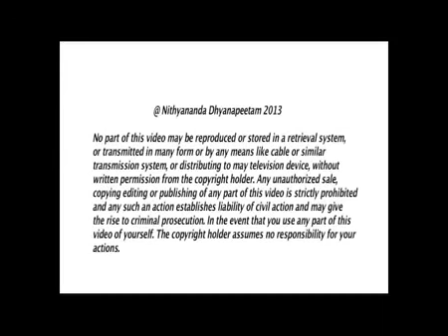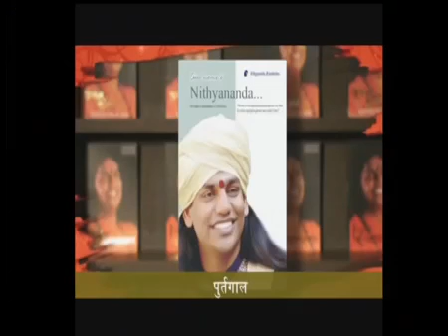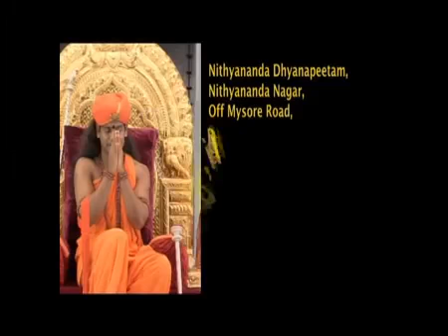Your word can Change the world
In today's morning satsang, Paramahamsa Nithyananda sheds new light on the mystical aphorism Aham Brahmasmi, loosely translated as "Each one of us is God". Each of us carries a design for the cosmos inside our inner space. Whatever we repeat within that space becomes a command to the universe, which delivers what it hears. When we fill our space with fear of some negative event, we are likely to create that event through our very repetition. We can change our experiences by altering the stories we tell about ourselves. Rather than dwelling on suffering or failure we can repeat -- for as long as necessary until we truly believe it -- happy outcomes of joy and success. This is our God-within, our internal Brahman.

TRANSCRIPTIONS:-
I welcome you all with my love and respects. I welcome all the devotees, disciples, samajis, satsanghis sitting with us around the world.

Today, I will expand on the subject, "THE SPACE WE CARRY INSIDE, HOW IT DIRECTLY AFFECTS THE REALITY WE AND THE PEOPLE AROUND US PERCEIVE".

In Sanskrit we have two beautiful words, "drishti-srishti", "srishti-drishti" - either you cognize as 'seeing what exists' or 'creating what you want to perceive, what you want to see'.

Please understand, the subject I am talking is a very subtle, very important truth. I may need your listening completely. I wanted you to be complete, settle down. The space you are carrying, the space we carry inside directly affects the reality which we experience, and the people around us experience.

(HINDI)

Internalize these two words, because I am going to use these two words, again and again: "drishti-srishti", "srishti-drishti".

"Srishti-drishti" means, you believe what IS is seen by you. You see what IS.
"Drishti-srishti" means, please understand, drishti-srishti, srishti-drishti. Drishti srishti - "Drishti" means "seeing". "Srishti" means "creation".

Sometime you believe what IS. The creation IS and you are seeing it; which most of us cognize most of the time. Most of us always feel, 'It is there. I am seeing. So I am caught! I don't know what to do!' Feeling powerless! You put all the blame on what IS. 'It is there! What can I do?'

Please understand, when you cognize, 'It is there! I am seeing!', already, you are lost! You lost the game! You are starting the losing war, losing battle! It is like you trying to conquer your wife by argument! No! It can never happen! It can never happen! You may be a great lawyer. I have seen great lawyers. You can be great lawyer in the court convincing any judge with any argument, but you can't win the argument in the house!

The moment you cognize what 'IS' is perceived by me, the possibility for transformation is closed. The possibility for enlightenment is closed. But good news is, it is not true!

Please understand, the moment you cognize what 'IS' is seen by you, bad news is the possibility for enlightenment is closed, possibility for transformation is closed.  Good news is, it is not true! You are not seeing what IS. You are only seeing what you want. It is always drishti-srishti. You create what you want. It is not you see what IS. You create what you want. But, so unfortunate, human-beings are in a space of such an unfortunate level, very strongly you believe what IS only is perceived by you. Especially when you cross 35, 40, when the possibility for new way of thinking becomes difficult, and already with the old way of thinking you built your personality, now if you change those basic truths, you have to change your whole existence. You have to change your whole life, which is too much!

Please understand, your every suffering and every ignorance is because of your decision which you made due to some other vested interests. Why you do not want the transformation? Because, transformation means now literally the earth on which you are standing for the last 40-50 years will shake. Many things with which you consoled yourself as you are a success - that's one of the biggest delusion we create around us. We cannot bear the truth that we are not success. So we have to constantly make us believe we are success. To make us believe we are success internally, we go on planning, looking, altering and continuously convince us to believe the ideas with which we built the life is right. 'See, so many people of my age and my colleagues are all don't have all this, this, this, this things. I have all this, this, this. So I am successful.' But one corner of your mind laughs at you. 'No, no!' But the other side, 'No, no, no, I am a success!' It is a complete. you don't know which side to support.

The person who finally lands into the utter confusion, 'Which side can I support? One part of me claims and consoles me I am success. One part of me claims and condemns me as a failure. Which part can I support?' If you are in utter confusion, be very clear, the seeking has started in you! If you have not yet faced the confusion, the possibility for transformation has not yet opened.